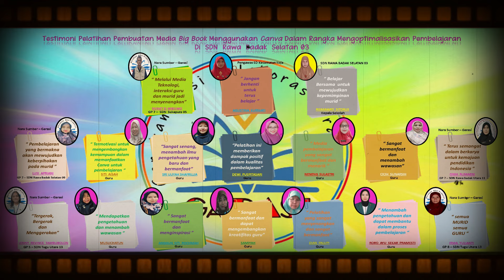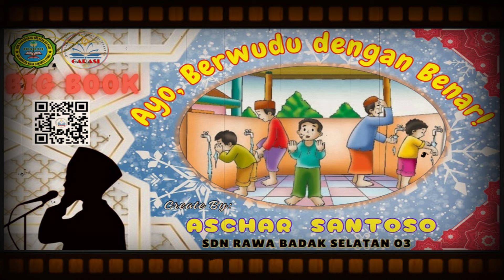Pelatihan Pembuatan Media Pembelajaran BIG BOOK Kolaborasi GARASI dengan SDN Rawa Badak Selatan 03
Kolaborasi kombel GARASI dan kombel Literasi Numerasi (LITNUM) SDN Rawa Badak Selatan 03, dalam rangka mewujudkan pembuatan media belajar dan juga pelaksanaan program satu guru satu buku melalui *"pelatihan pembuatan media pembelajaran BIG BOOK menggunakan aplikasi Canva dalam rangka mengoptimalkan pembelajaran"* . yang diinisiasi oleh Ibu Rismawati Sitorus selaku Kepala Sekolah SDN Rawa Badak Selatan 03, pada :
Tanggal  : 29 Oktober -  06 November 2024
Tempat  : Aula SDN Rawa Badak Selatan 03
Peserta  : 22 guru SDN Rawa Badak Selatan 03, yaitu :
Ibu Dewi Puspitasari
Ibu Sri Mulyani
Ibu Siti Aisah
Ibu Sri Uliyah Shafrillia
Ibu Samiyah
Ibu Neneng Sulastri
Ibu Muslichatun
Ibu Cicih Sunarsih
Ibu Atikah Karimah
Ibu Anggun Siti Rochmah
Ibu Eva Rosalina
Ibu Dian Palupi
Ibu Roro Ayu Sekar Pramesti
Ibu Gloria Theodora Sinaga
Bapak Rafaah
Bapak Pramono
Bapak M. Khairul umam
Bapak Rustiono Darmadji
Bapak Aschar Santoso
Bapak Makhhfud
Bapak M. Affan
dan menghasilkan 19 karya buku big book dalam bentuk cetak (pdf) dan digital (video- link dibawah) yang dapat dimanfaatkan untuk media pembelajaran, walaupun mungkin bukan yang terbaik dan jauh dari kata sempurna, namun semoga hasil karya dari para peserta pelatihan ini dapat bermanfaat dan dapat menginspirasi sahabat guru lainnya untuk mewujudkan pembelajaran yang menyenangkan dan menumbuhkembangkan kepemimpinan murid yang berkarakter profil pelajar Pancasila.
Terimakasih
KOMBEL GARASI - KOMBEL LITNUM SDN RAWA BADAK SELATAN 03
Link Video Big Book :